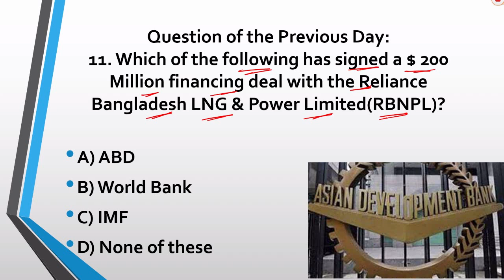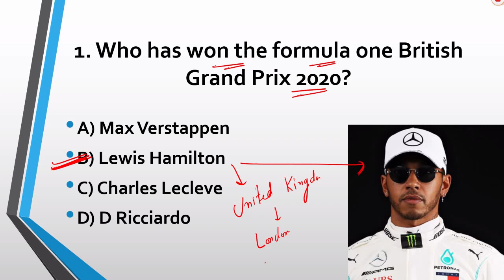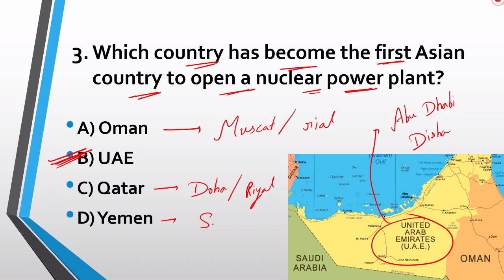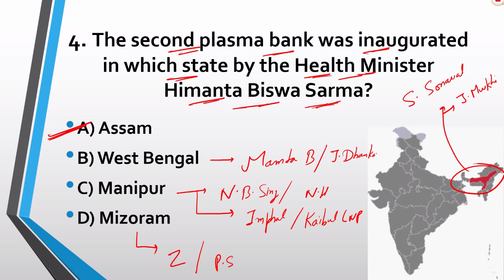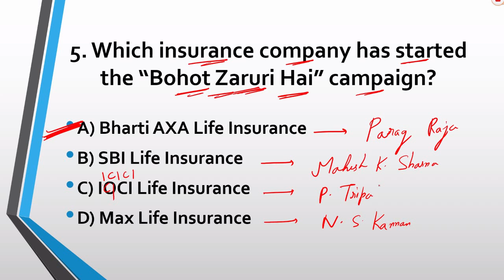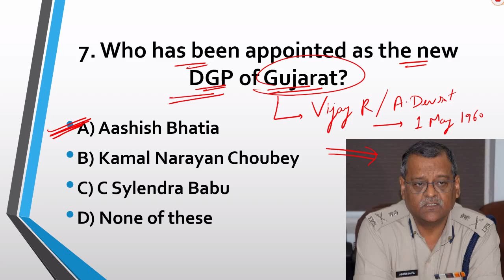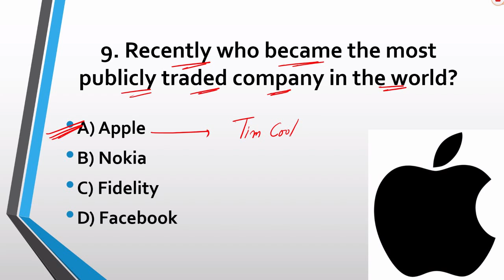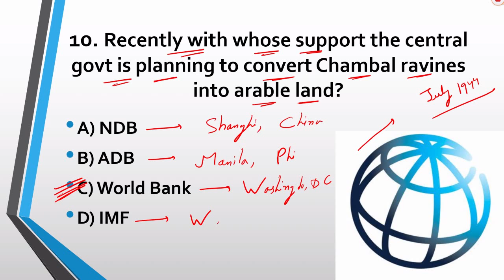04:00 AM - DAILY CURRENT AFFAIRS , 05 August 2020 ,ENGLISH ,TODAY CURRENT AFFAIRS ,BY MG MANISH GURU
04:00 AM - DAILY CURRENT AFFAIRS , 05 August 2020 ,ENGLISH ,TODAY CURRENT AFFAIRS ,BY MG MANISH GURU
DOWNLOAD PDF IN ENGLISH -- 300+ MCQ QUESTION , JUNE , MONTHLY CURRENT AFFAIRS IN ENGLISH